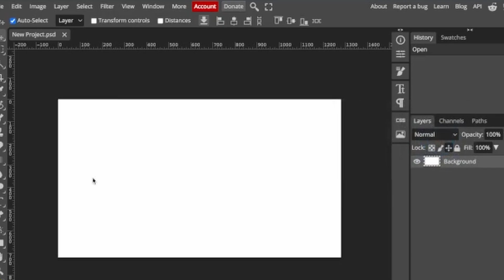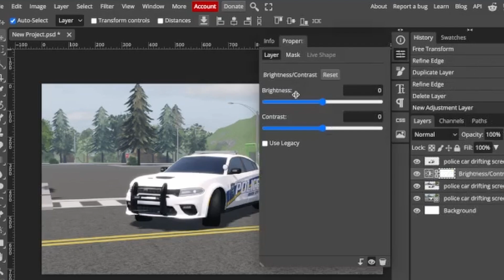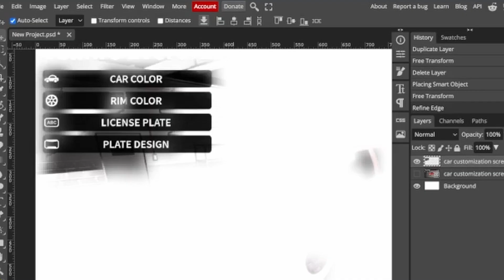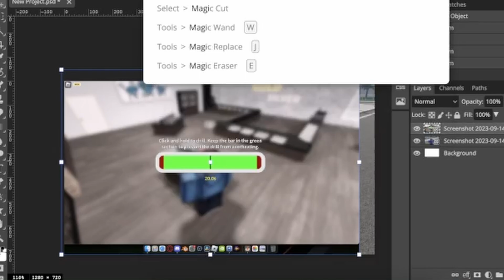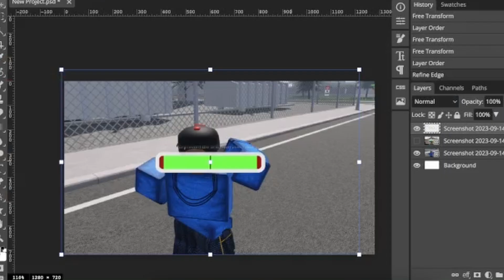I PHOTOSHOPPED YOUR ERLC SUGGESTIONS! (ERLC)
This video was inspired by @OMBgaming /@OMBclips

In todays video I PHOTOSHOP some of YOUR ERLC COMMUNITY SUGGESTIONS!
HUGE SHOUTOUT TO @aduritedonates1 FOR THE ANIMATIONS!
🌐 Share my channel to have a good community
✔Sub count: 1575
🔹Game: Emergency Response Liberty County

My sister: @ireneplaysyt
Demonxs: @demonxs
EagleDaze: @eagledazeyt